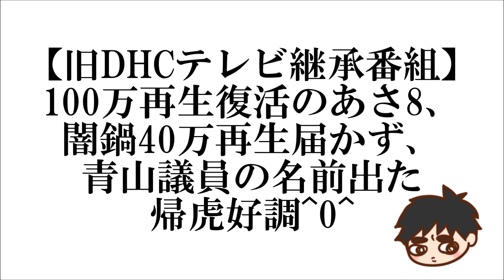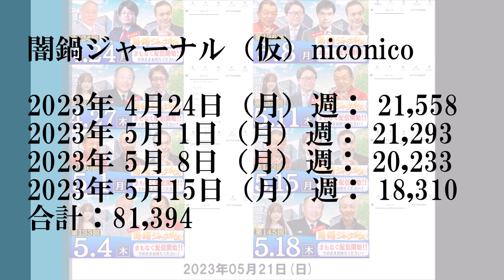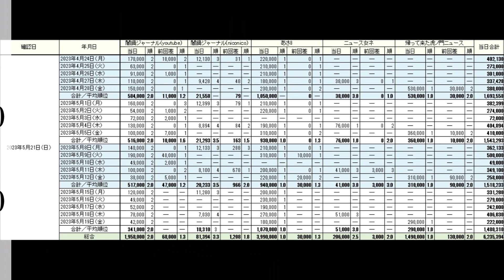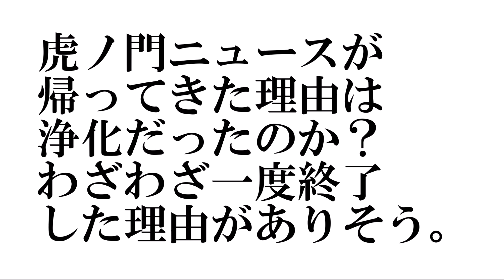【旧DHCテレビジョン継承番組】100万再生復活のあさ8、闇鍋40万再生届かず、青山議員の名前出た帰虎好調^0^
【闇鍋vsあさ8】5週目結果：あさ8専用チャンネル＆闇鍋niconico開始の結果！

【闇鍋・あさ8】年明けの数字！あさ8が伸び続けるも200万再生割る

【闇鍋・あさ8】KAZUYA氏出演週はあさ8に2倍近くの差を付けられる^0^;【年明け2回目の集計】

【闇鍋・あさ8】あさ8が闇鍋に2倍以上の差を付ける！KAZUYA氏出演週の影響か？

【闇鍋・あさ8】伸び盛りのあさ8！闇鍋も髙橋効果で回復！両方盛り上がれ^0^

【闇鍋・あさ8】週間110万超続くあさ8と単動画10万未満：

【闇鍋・あさ8集計】あさ8：2月7日の動画が3万再生減る。YouTubeのあさ8CHペナルティ疑いと休業の理由を考察

【闇鍋・あさ8】血のバレンタイン発動^0^;あさ8：2月14日の動画が10万再生減る

【闇鍋・あさ8】あさ8数字消失見当たらず！闇鍋50万再生割る！1585_【闇鍋・あさ8】あさ8：3月9日の動画が1万再生減る！^0^;

【虎8三つ巴の闘い】虎ノ門ニュース復活！闇鍋・あさ8リードを守れるか？

【旧DHCテレビジョン継承番組】帰って来た虎ノ門ニュース驚異の再生数！あさ8髙橋回爆増＆闇鍋ピンチ

【旧DHCテレビジョン継承番組】あさ8高橋回-5万再生^0^;　帰虎3回目はあさ8に届かず

【旧DHCテレビジョン継承番組】総崩れ？闇鍋50万下回り、帰虎もあさ8に迫られる！

【旧DHCテレビジョン継承番組】闇鍋回復、あさ8次回は500万下回る見込み

【旧DHCテレビジョン継承番組】4.27あさ8再生数2万減少！上念・ケント回も27万再生で好調なスタート

【旧DHCテレビジョン継承番組】帰虎髙橋回が50万再生突破！あさ8丸山回30万再生超える